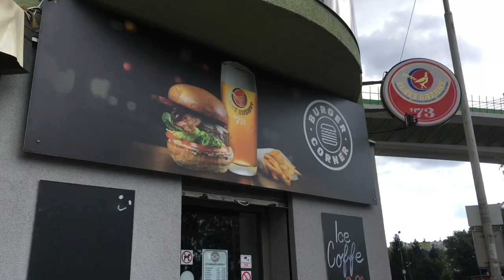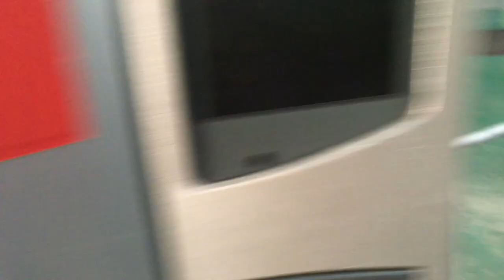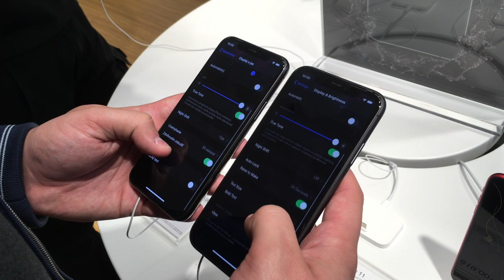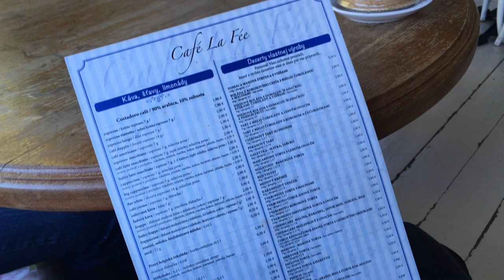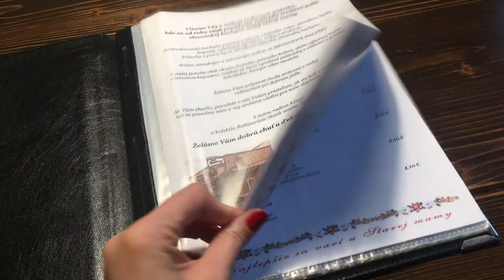Vlog N.09 / DOVOLENÁ V TATRÁCH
V tomto vlogu Vás sebou vezmu na naší dovolenou ve vysokých tatrách, kde jsme byly ubytovaní v Grandhotelu Praha. Vyjedeme lanovkou na lomnický štít a společně se zajdeme podívat na nový iPhone 11 do Popradu.

Navštívené podniky: Grandhotel Praha, Stará Mama, Café La Fée, Hodovňa

Pokud se Vám video líbilo dejte mu prosím like. Začněte odebírat můj kanál, abyste nepřišli o má budoucí videa, které by měli vycházet jednou týdně :) Pokud na mě máte dotazy nebo nápady na videa, napište mi je prosím do komentáře.